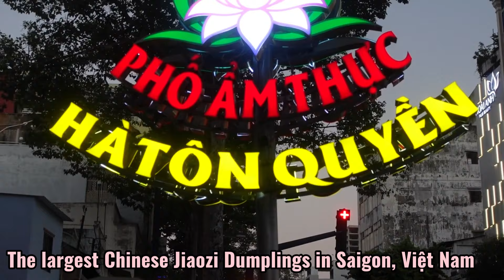Ep#02/ Amazing Top Vietnamese Street Food / Must try / Street Food Sai Gon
►► Street food Sai Gon is specializes in Vietnamese street food, cultures. The delicious dishes of simple people will make you excited.